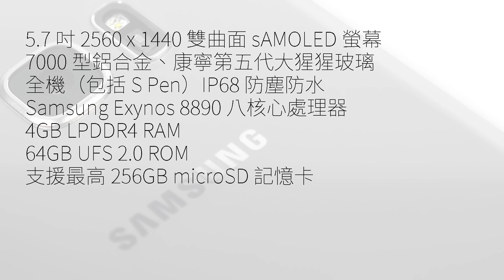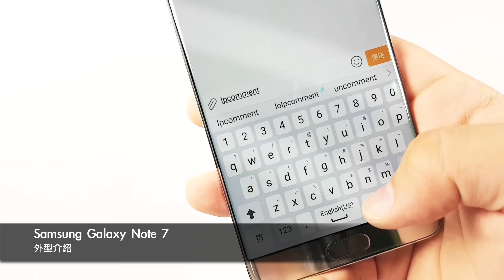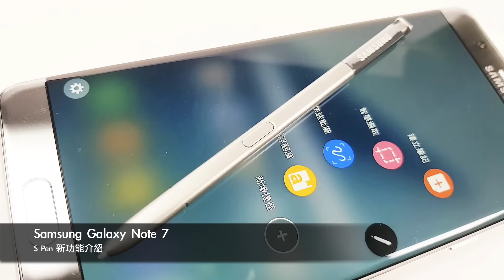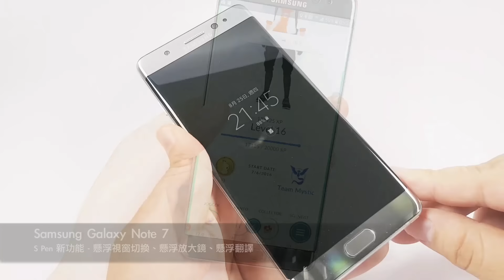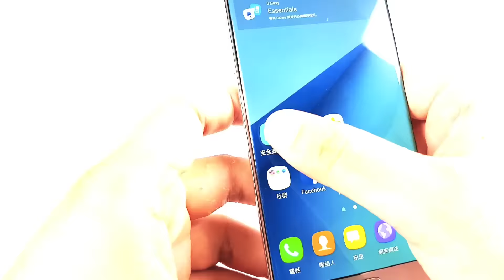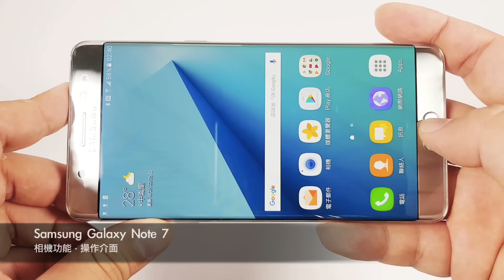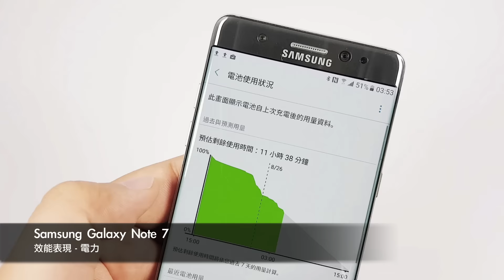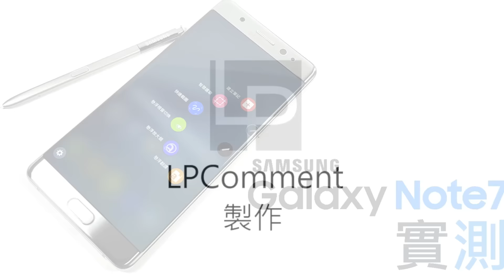Samsung Galaxy Note 7 完全實測【LPComment】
Samsung Galaxy Note 7 實際表現如何？
讓我們透過實測影片告訴你！

順道一提，這部影片也是全程用 Note 7 來拍攝
剪接後製一部分是使用 Note 7（搭配安卓版威力導演）進行